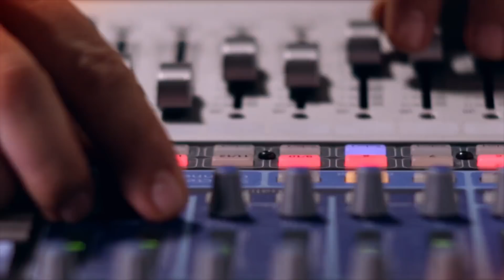☕️TurCafé: ¿Úrsula Strenge renunciará a su programa? (Entrevista completa)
Catrina Tala entrevista a Úrsula Strenge.
¿Renunciará a su programa?
¡Disfruta de TurCafé ☕!